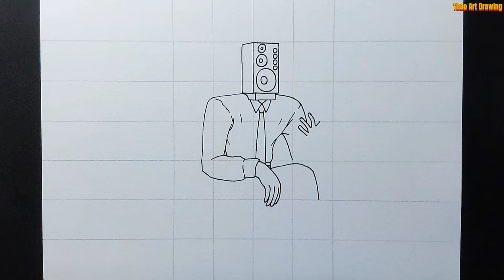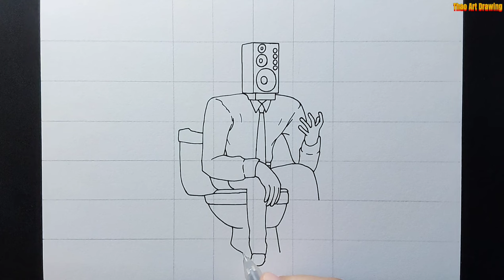How to draw Big Speaker Man in Skibidi Toilet 62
How to draw Big Speaker Man on the Toilet in Skibidi Toilet 62 easy step by step